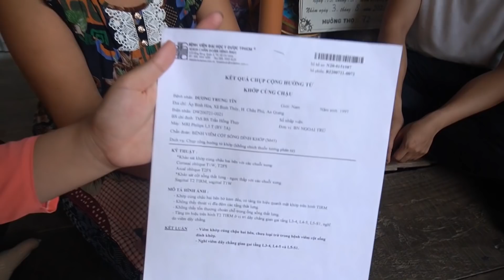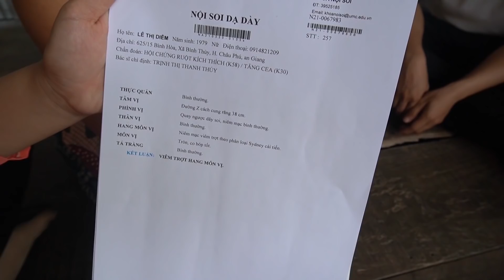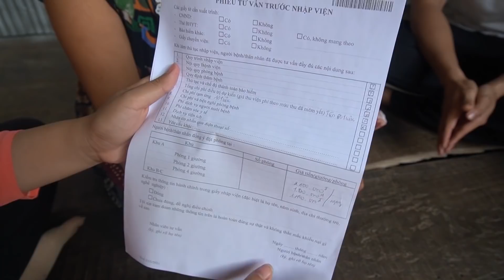Chú MTQ Giấu Tên giúp đỡ 4 Hộ Nghèo Neo Đơn ở Ấp Bình Hòa vượt qua Khó Khăn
Chân thành cám ơn mạnh thường quân xin phép giấu tên D...Nguyen đã giúp đỡ 4 hộ nghèo neo đơn ở ấp Bình Hòa xã Bình Thủy vượt qua khó khăn.
Các bạn xem giao lưu với nhóm:
Fanpage :